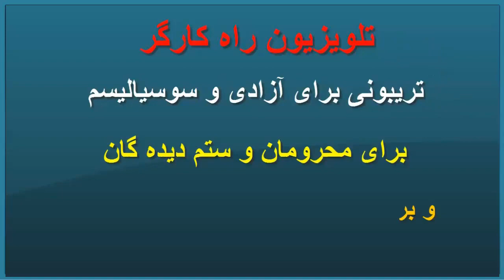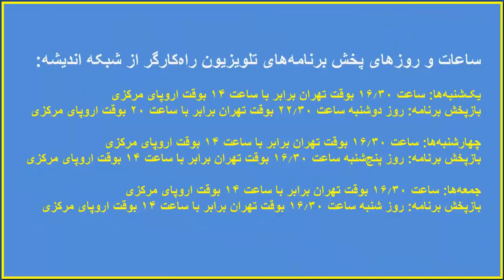شهادت محمد ایزدجو (همایون ایوانی)در دادگاه حمید نوری به عنوان شاهد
گفتگوی رضا رئیس دانا با همایون ایوانی آورد.‏‎#‎قتل_عام_سراسری‏زندانیان_سیاسی‏دادگاه_نوری‏آیت_الله_قتل_عام‏هیئت_مرگ‏کشتار67‏‏زندان_اوین‏زندان_گوهردشت‏دادگاه_نوری‏ دادگاه_عباسی ‏